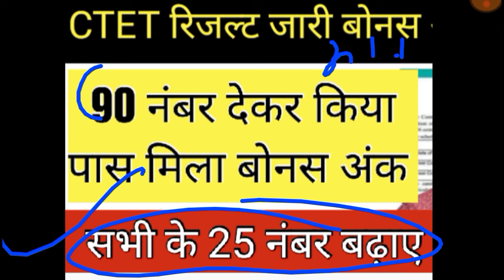🥰💯CTET छात्रों को मिलेगा बोनस अंक बड़ी खबर 🥰🥰ll 90 नंबर पर सभी पास 💯💯ll